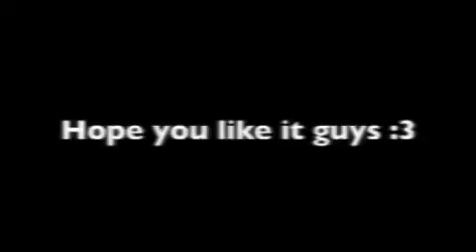Happy Valentine's day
Hey guys :)
Here's my VA Day vid :D
I liked how this one came out than my other ones to be honest ^^
Have an awesome Valentine's day my friends :D
Note: Bases in this video belong to original makers.